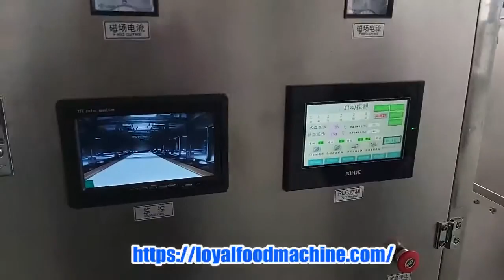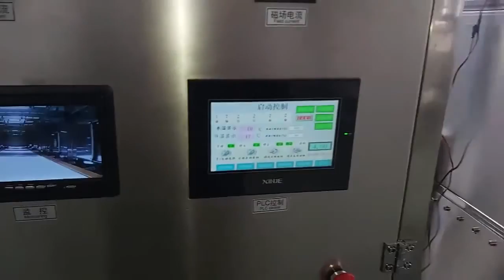Silicone Dryer Drying Equipment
Increase the temperature of the material so that the internal moisture of the material diffuses to the outside to form a dry.